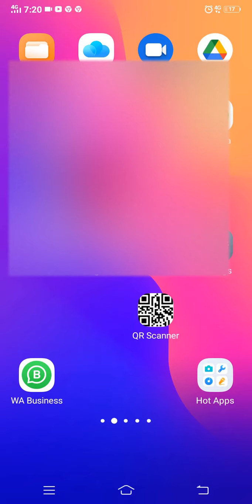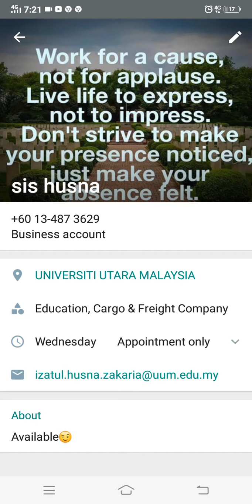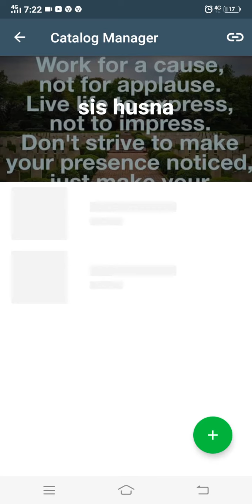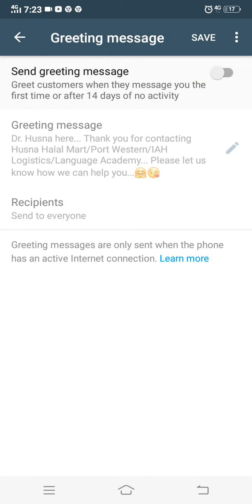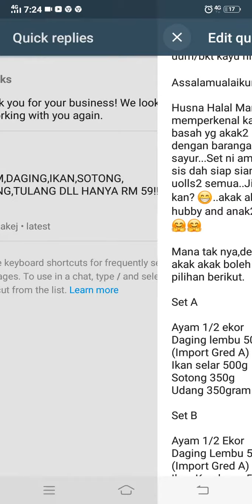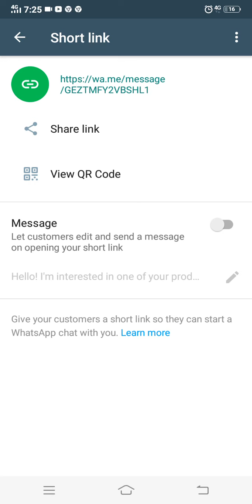Penggunaan Wassup Business